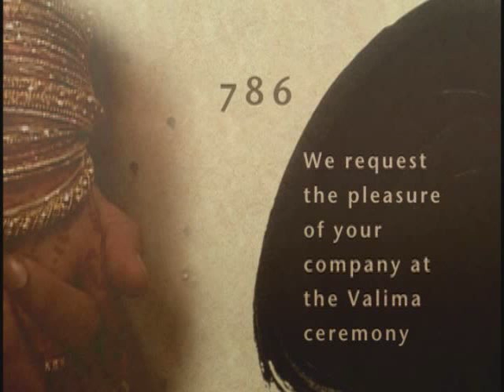Hira Tahir Valima Video 1